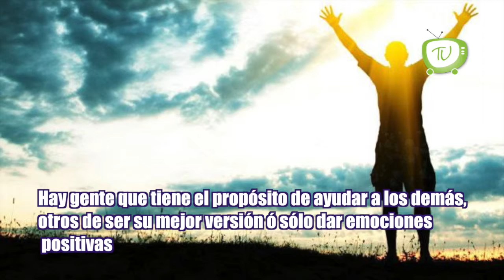¡Tips de Renata Roa! "Propósito"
¿Cuándo te levantas tienes un propósito?
Si a veces no tienes ganas de levantarte, entonces este video es para ti con Renata Roa.